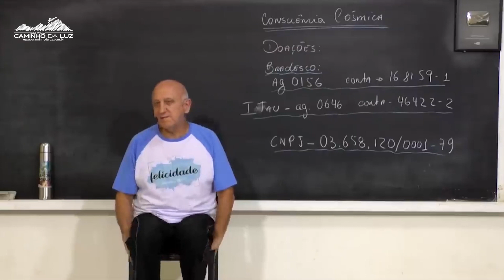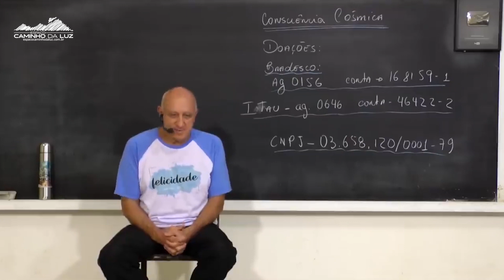É possível reencarnar com personalidades diferentes?